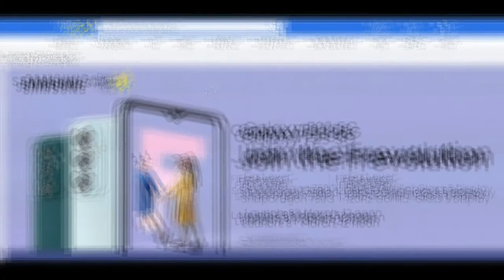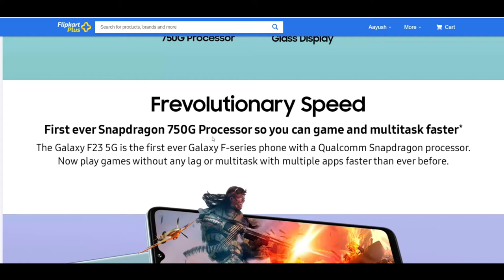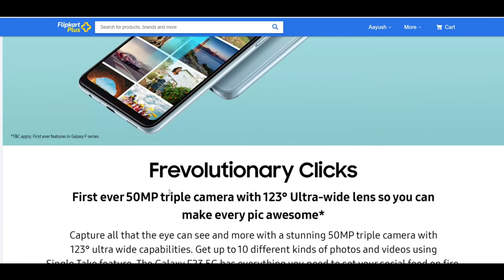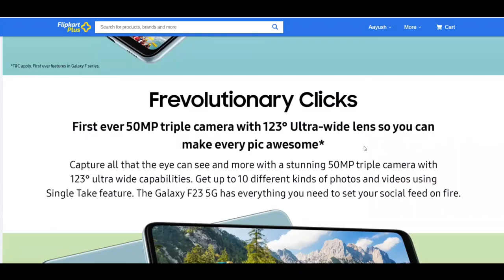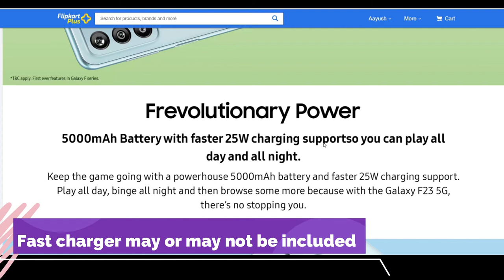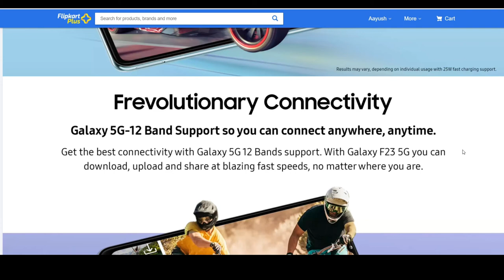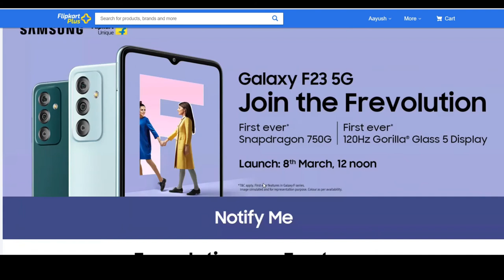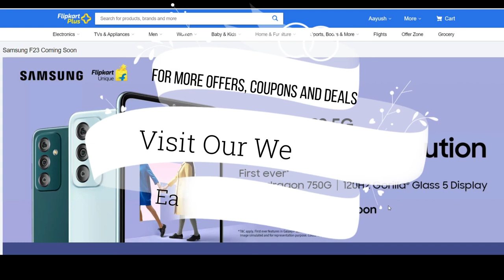Samsung Galaxy F23 5G - All Details | Feature and Specifications | Launch Price and Date